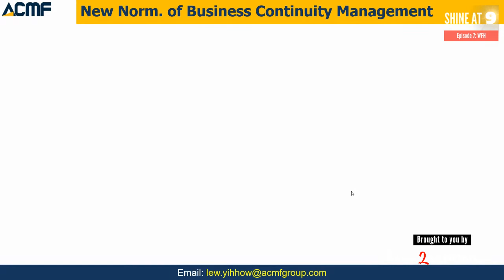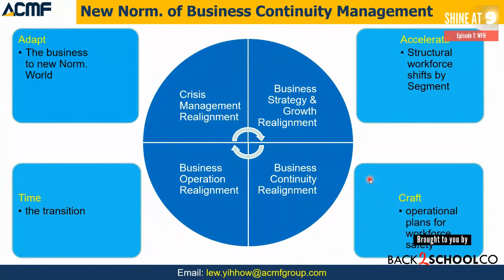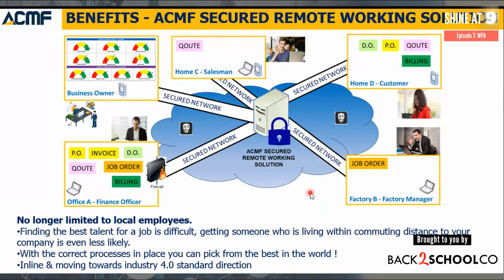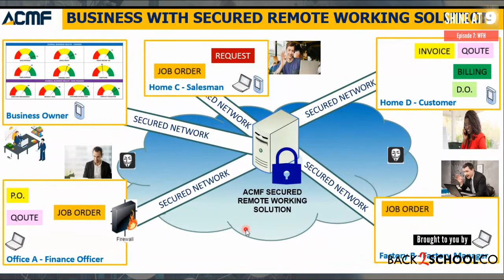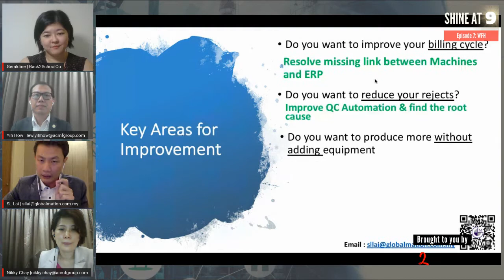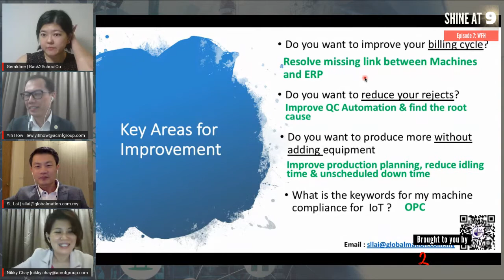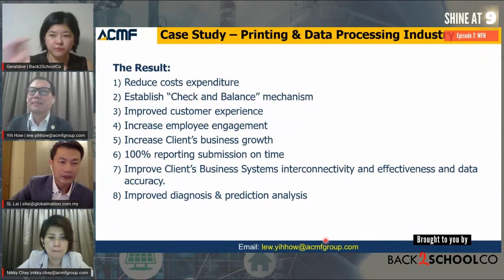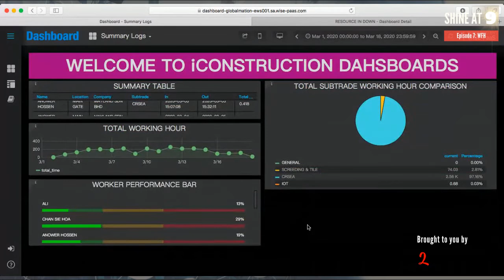SHINE AT 9 Ep 7: Work From Home (WFH)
SHINE AT 9
Ep 7: Work From Home
Are you a business owner who has a team working from home? How are you able to keep on top of things? Guests for Ep 7 are Lew Yihhow, Nikky Chay and SL Lai, who are experts in their field. This episode discusses 'How To Perform Checks & Balance in the New Norm'.

SHINE AT 9 is the latest edutainment talk show which will be broadcasted live on Facebook and YouTube. You are welcome to ask questions and join in on the fun. See you at 9PM every Monday, Wednesday and Friday!